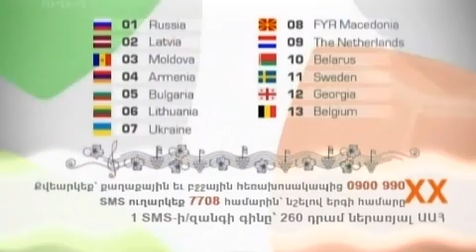Junior Eurovision 2011 Part 1